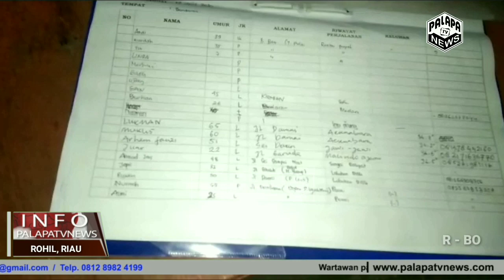Situasi Terkini Persiapan Posko Gugus Tugas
Percepatan Penanganan Covid-19